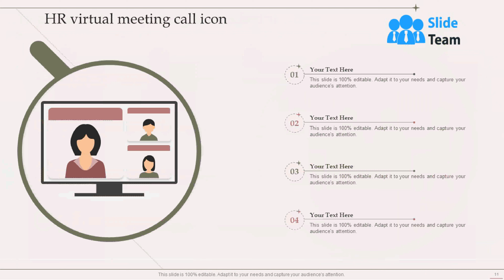HR Meeting Powerpoint Ppt Template Bundles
If you require a professional template with great design, then this HR Meeting Powerpoint Ppt Template Bundles is an ideal fit for you. Deploy it to enthrall your audience and increase your presentation threshold with the right graphics, images, and structure. Portray your ideas and vision using twelve slides included in this complete deck. This template is suitable for expert discussion meetings presenting your views on the topic. With a variety of slides having the same thematic representation, this template can be regarded as a complete package. It employs some of the best design practices, so everything is well-structured. Not only this, it responds to all your needs and requirements by quickly adapting itself to the changes you make. This PPT slideshow is available for immediate download in PNG, JPG, and PDF formats, further enhancing its usability. Grab it by clicking the download button.